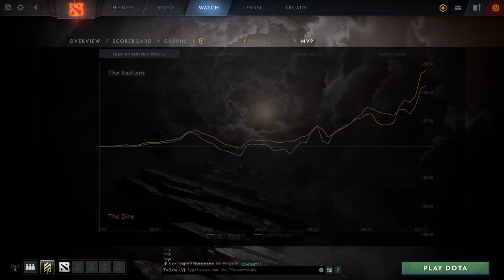Na'Vi.Iceberg TINKER - LASERS & ROCKETS - Dota 2 Pro Gameplay [Watch & Learn]